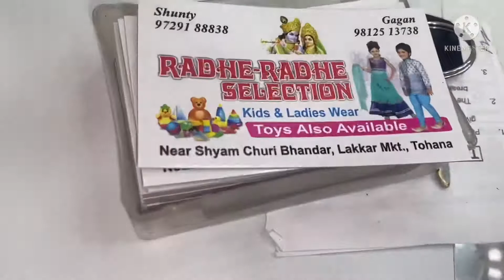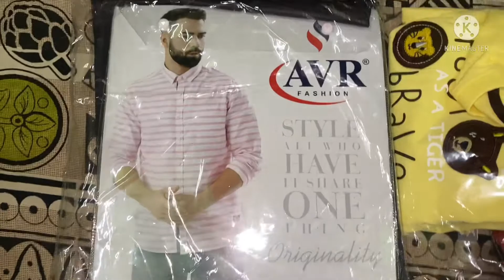Baby ka lyia shopping dhkata hai apko bhi aaia by geeta Rajput vlogs